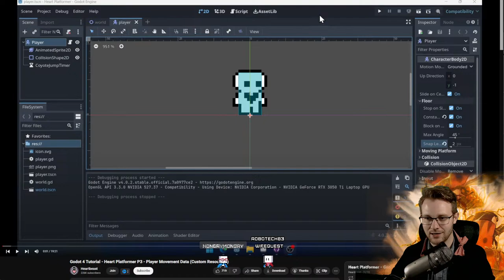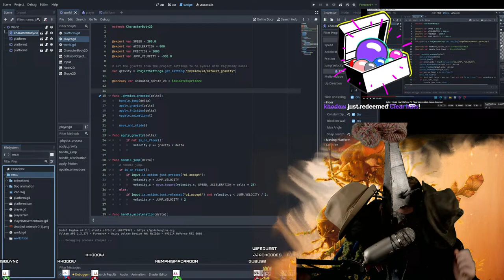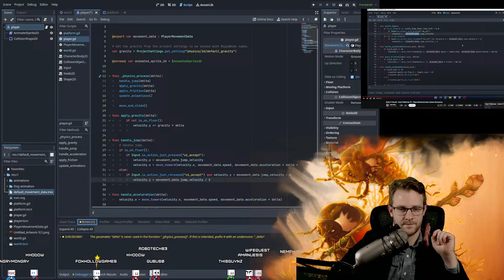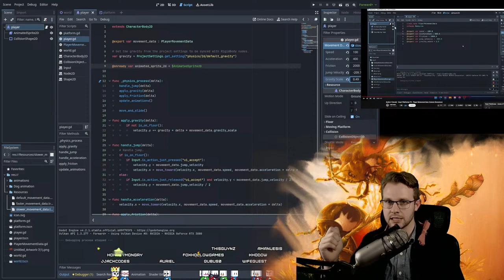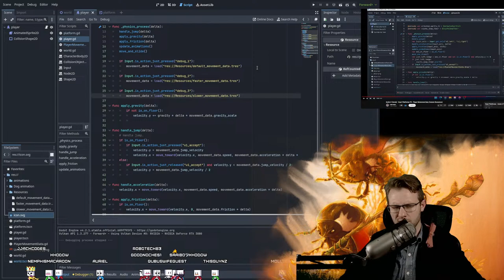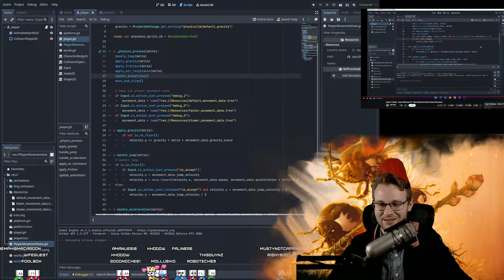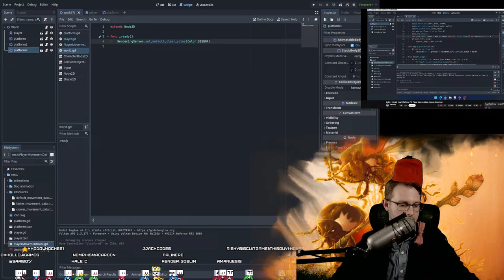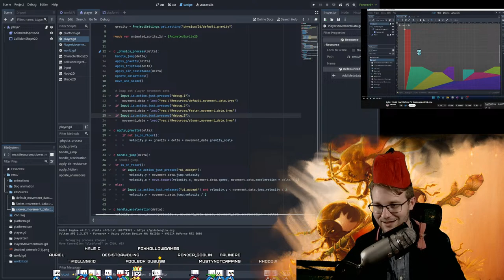Gamejam !challenge! | You can learn Godot | Come learn with me!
Gamejam challenge met! By reaching more than 10 teams signed up for the game jam, I'll introduce a little surprise during the jam!

Let's learn some Godot and build awesome stuff

I am Joe at Fox Hollow Games, and this channel is dedicated to helping you gain the skills you need to enter the game industry in 2024. I make analysis videos similar to if Masahiro Sakurai on Creating Games, GameMaker's Toolkit, and Wanderbot all had a baby.